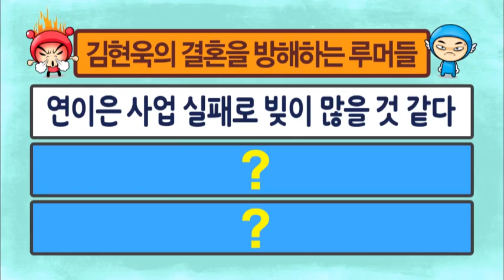10억 부채남 김현욱? 결혼을 방해하는 3가지 루머!_채널A_명랑해결단 14회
[명랑해결단] 2013/07/29 14회

# 골드싱글 특집 "우리, 결혼 좀 하게 해 주세요~"
결혼하고 싶은 우리나라 대표 골드싱글들이 '명랑해결단'에 문을 두드렸다! 내년 아버지 칠순 전 아내를 구해야 하는 노총각, 김현욱 아나운서 운명을 믿는 미스코리아 출신 노처녀, 권민중 결혼 위해 발차기도 끊은 노총각, 이상인 6억 연봉 노처녀, 유수진 자산관리사
해도 후회, 안 해도 후회! 결혼은 필수인가? 선택인가? 그것이 알고 싶다! 결혼에 관한 진실 혹은 거짓 대한민국 골드싱글들을 '술 푸게' 할 때 BEST3